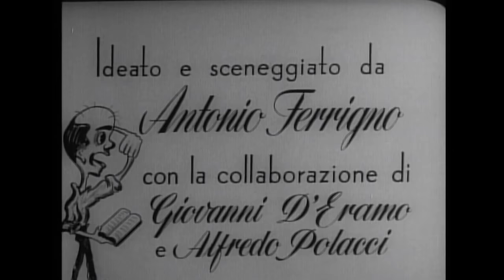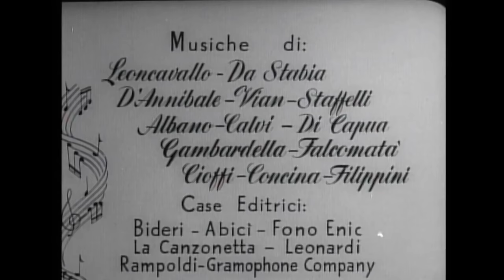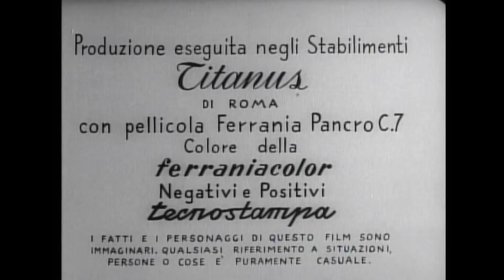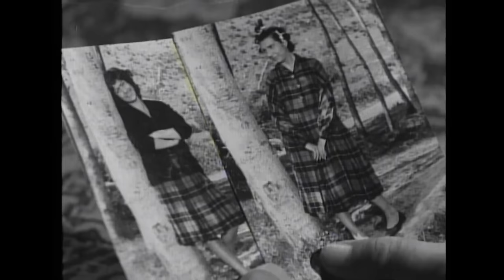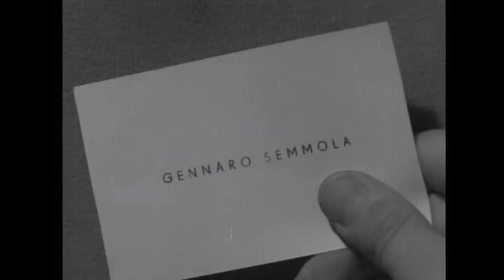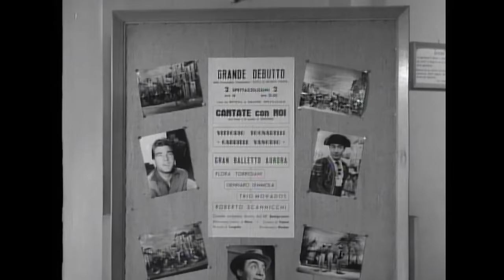Cantate con noi | Commedia | HD | Film completo in italiano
Regia: Roberto Bianchi Montero
Sceneggiatura: Antonio Ferrigno, Alfredo Polacci, Giovanni d'Eramo
Star: Rosario Borelli, Isabella Abati, Beniamino Maggio
(1955)

I vecchi amici Nicola e Pasquale si incontrano in città dopo molti anni. I due, ormai sposati e con i loro figli, cercano di far sposare i loro quattro figli, ma la cosa diventa presto più difficile del previsto.